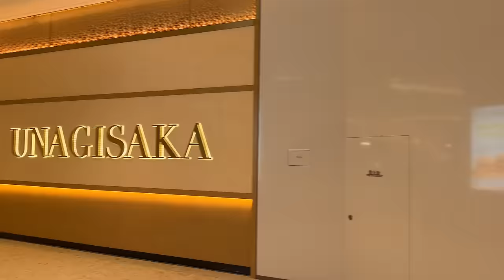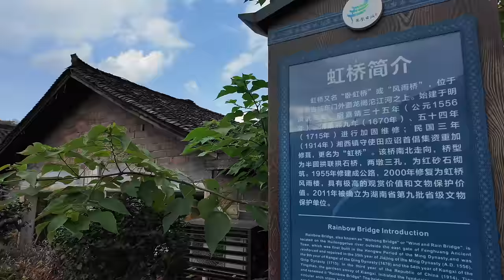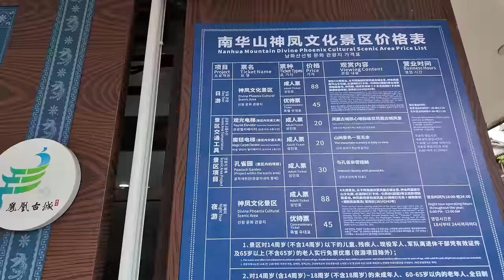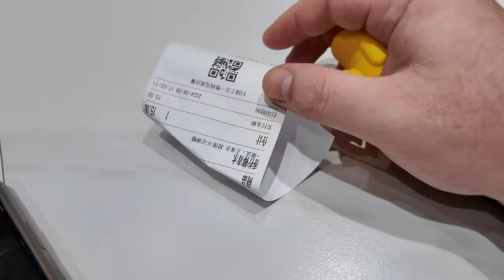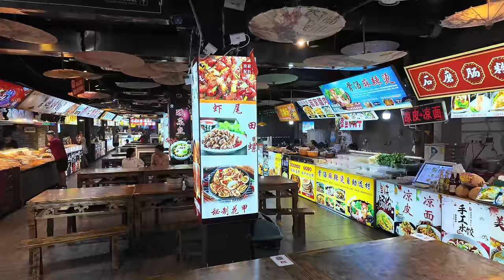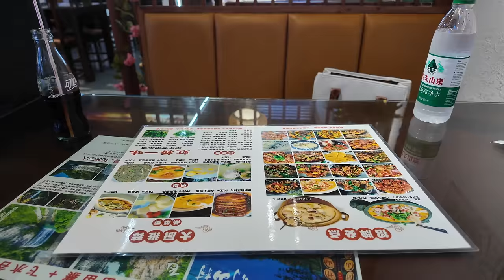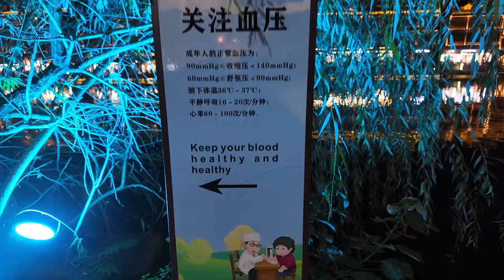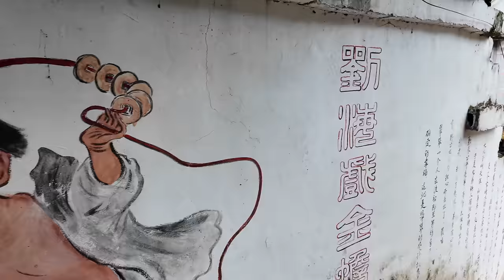ДРЕВНИЙ Город Феникса. Фэнхуан. Не поддельная КРАСОТА!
Предыдущие видео из путешествия

Другие возможности финансово помочь развитию канала
Карта Тинькофф 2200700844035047 (Дмитрий Б)
Карта Сбербанка:  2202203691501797 (Ольга Дмитриевна Б)

- Второй канал. На нём каждую неделю САМЫЕ ЛУЧШИЕ АНБОКСИНГИ ЮТУБА. И иногда я тащм играю в игОры.

Камеры
Sony ZV-E1 (Линзы Sony GMaster 24-70 f2.8, Samyang 18mm f2.8, Yongnuo 85mm f1.8)

Свет
Zhiyun Molus G60, X60, W40
Yongnuo YN360mini
Yongnuo YN135 RGB